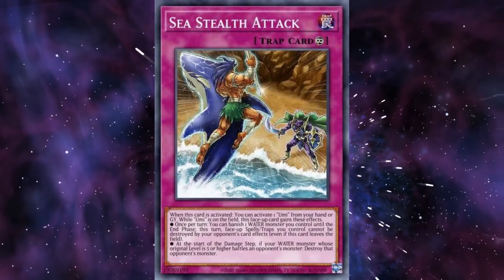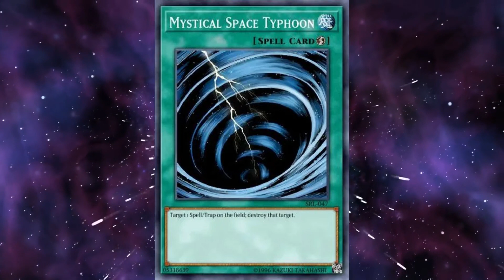Should You Invest on Mystical Space Typhoon? [Yu-Gi-Oh! Duel Links]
Mystical Space Typhoon, or MST for short, is the most popular spell in competitive Duel Links. But is it really worth your gems?